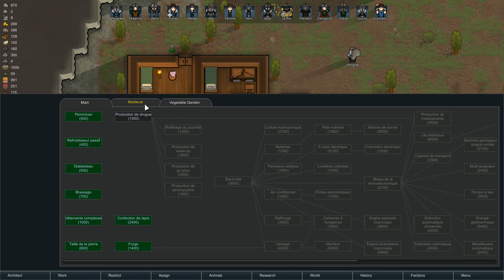Rimworld Alpha 17 [FR] Médiéval - LES FEUX DE L'AMOUR - partie 19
Nouvelle série sur l'alpha 17 de Rimworld où cette fois-ci nous incarnerons un royaume médiéval qui voudra s'étendre en éliminant ses rivaux. le Roi ne devra pas mourir où cela signifiera la fin de la série.

Bon visionnage en espérant que ce nouveau contexte vous plaira.
n'oubliez pas le petit pouce bleu en bas de la vidéo pour me soutenir et je vous dit à la prochaine pour d'autres vidéos!

Mods utilisés: Medieval Times
                          EdB Prepare Carfully
                          Vegetable Garden